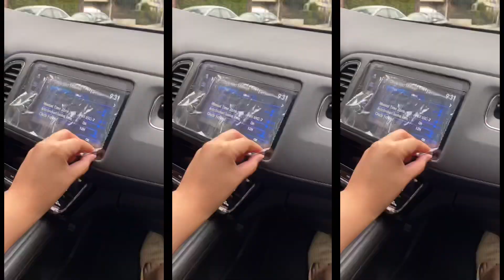Trailer: Family’s New Car : 2022 Honda HR-V EX